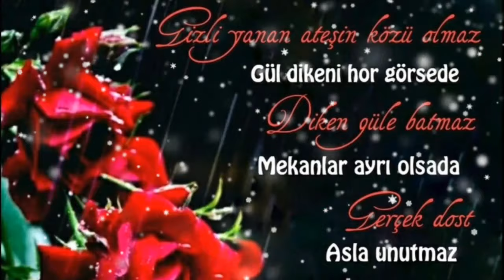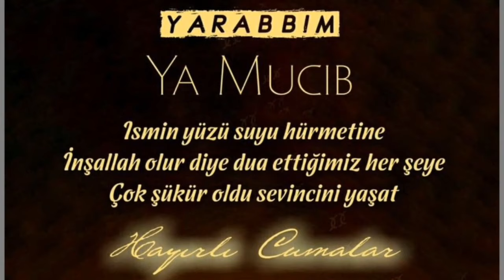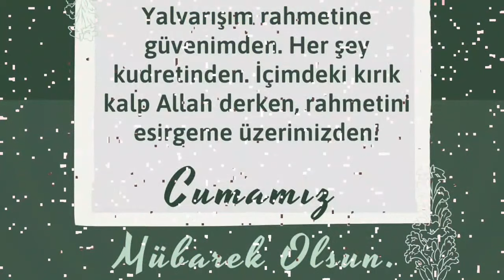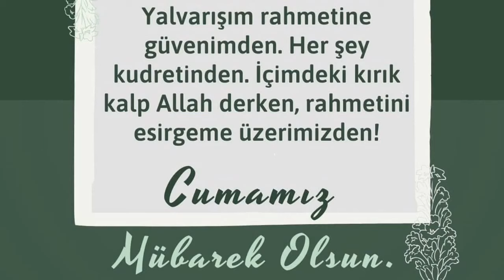EN GÜZEL CUMA MESAJLARI VİDEOLU 🌹 CUMA MESAJI RESİMLİ🌹